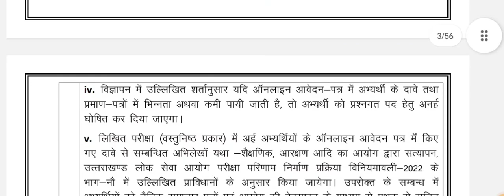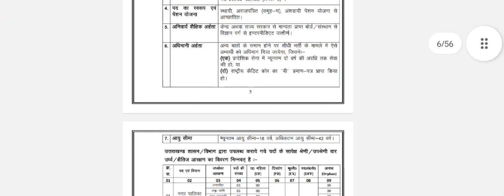उत्तराखंड भर्ती विज्ञापन, लग जाओ तैयारी में😮ukpsc